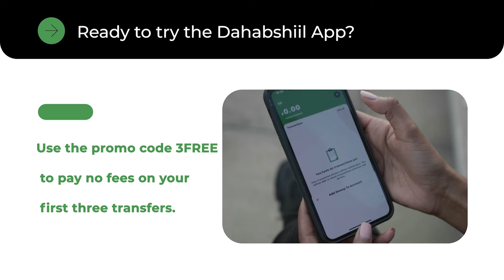Dowladda Soomaaliya oo shegtay in ay xirtay qeyb ka mid ah Akkoonada Facebook ee Xasan Daahir Aweys.